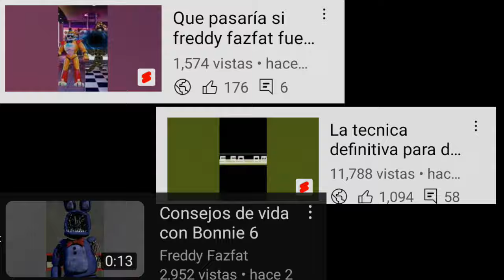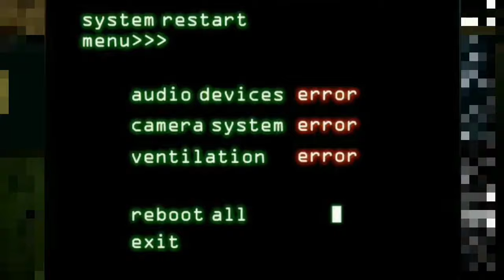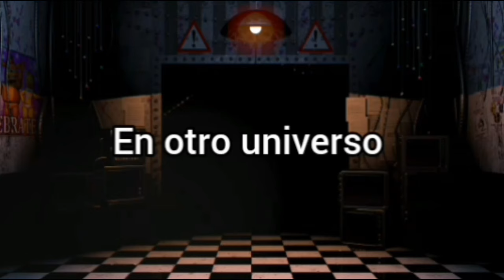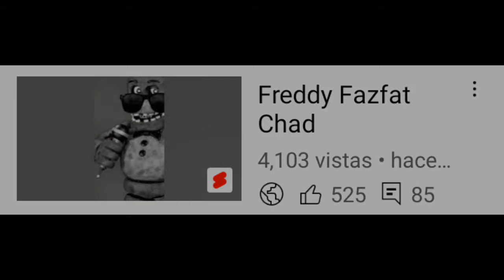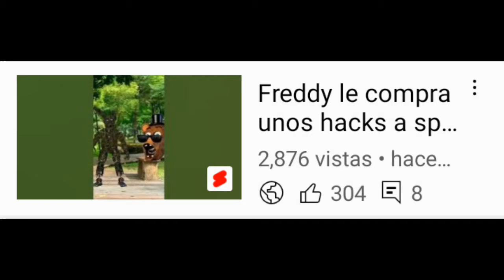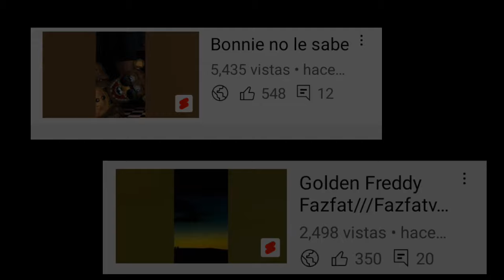Freddy Fazfat Pero Con Su Estilo!!! Especial 20,000 Subscribtores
Muchísimas gracias por los 21k!!! Encerio
Espero que les gustarán los videos
hechos por estos canales:

Holaaagria soy Freddy Fazfat muchas gracias por echarle un ojo al vídeo espero que les allá gustado por mientras dejo información importante aquí abajo, sigan leyendo es demasiado bueno.

Les recomiendo unirse pueden hablar conmigo y participar en futuros videos ;)

Próximamente
La música en este vídeo no me pertenece, creditos al creador de las canciones
Musica sacada de juegos como:
FNaF
Battleblock theater
Banjo-kazooie
Banjo-tooie
Spelunky
Plants vs Zombies
UNDERTALE
¿Sabían que el mejor día de la semana es el viernes?
Amo la souda, la pizza sabor a pizza, los clips, las pelusas, y los chicles usados pura hermosura
Phantom chica es pura belleza
Solo los videos que están en este canal, son canon en la historia de mi canal
Recuerden al mal tiempo buena cara Atte: Bonni
69 8!:3!53 3#53 )3!&7@(3
Atte: Sprigtrap el Hacker
Miren!!! puedo hacer caritas con símbolos :) :( :0 XD :D :/

FNaF 3 y FNaF World son los mejores juegos de FNaF sin dudarlo 😎

El me enseñó todo lo que se del YouTube

Sus trabajos son demasiado buenos

Hay más geniales y talentosas personas en mi server de discord deberían conocerlas ;)

Fenchopolis es un conejauser 🤢
Vean la sección de canales chidos, ahí hay pura gente cool y fantastica
Próximamente
Próximamente
Vídeo que inspiró la creación del canal,si este vídeo tiene la culpa de que este canal exista tal como está:

Canales importantes

Los veo a la próxima Chau
-Freddy Fazfat